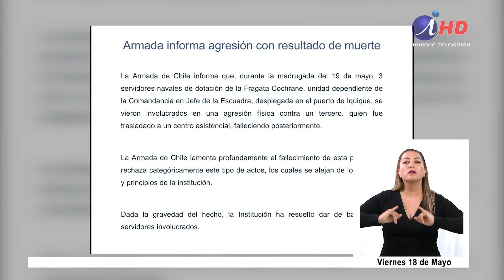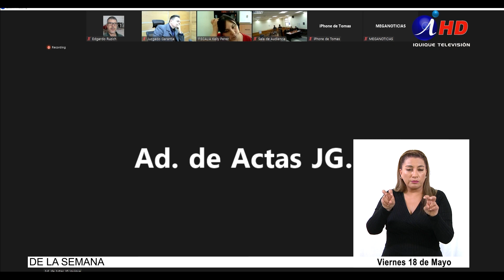Discapacitado muere tras golpiza en Iquique (19.05.2023) LENGUA DE SEÑAS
DISCAPACITADO MUERE TRAS GOLPIZA EN IQUIQUE

A la espera de una serie de diligencias y del informe sobre la causa de muerte, el Ministerio Público determinó ampliar la detención de los tres marinos involucrados en una violenta agresión que derivó en el homicidio de una persona en situación de calle, además con una discapacidad, hecho ocurrido en pleno centro de Iquique, en Ramírez con San Martín, pasadas las cuatro de la mañana de este viernes.